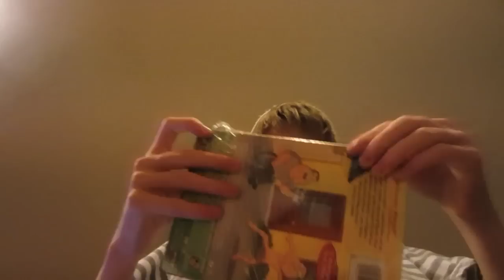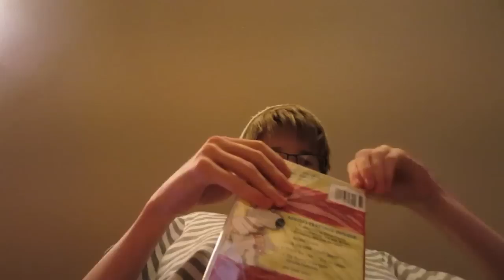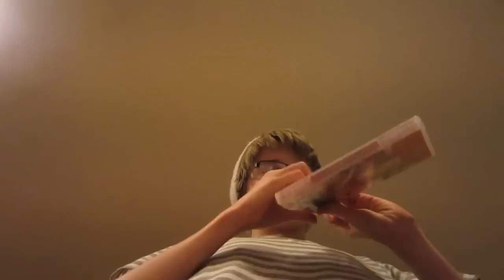November 23 Day 756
william (: